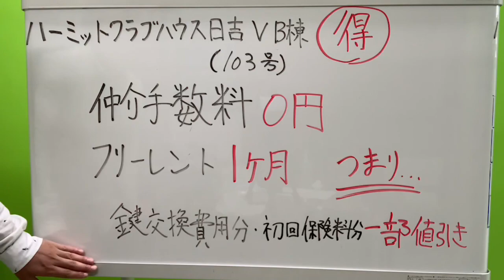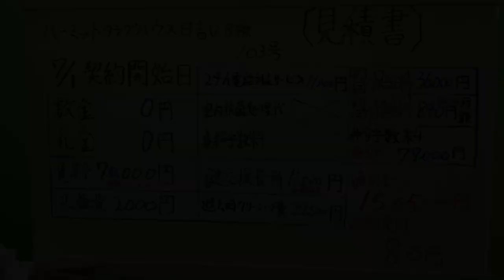※【満室】募集終了※初期費用8万円・家賃無料1ヶ月【ハーミットクラブハウス日吉Ⅴ】日吉駅｜ルームツアー参考動画（2022年10月最終更新）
【ハーミットクラブハウス日吉Ⅴ B棟】
仲介手数料無料＆初期費用の一部値引き（鍵交換費＆初回保険料分）＆フリーレント1ヶ月！ 入居者募集中♪
ルームツアー付きで、室内の雰囲気も分かりますよ😊
ちなみにですが外観の階段アプローチはまだ建築中です。

皆様、動画をご覧いただきありがとうございます。

ご紹介のお部屋の詳細をご希望の方は
URLからLINE公式アカウントにご登録後「ハーミットクラブハウス日吉Ⅴ」とメッセージお待ちしております！

【You Tube特典】
仲介手数料無料＆初期費用の一部値引き（鍵交換費＆初回保険料分）＆フリーレント1ヶ月！

【物件詳細】
物件名
・ハーミットクラブハウス日吉Ⅴ
所在地
・神奈川県横浜市港北区日吉本町2-17-12付近
構造
・木造
間取り（面積）
・1R＋階段式ロフト（-㎡）
築年月
・2021年7月
交通
・グリーンライン 日吉駅 徒歩11分
・グリーンライン 日吉本町駅 徒歩10分
・-円（-円）
敷金/礼金

お部屋探しのハートサポートチャンネルでは...
初期費用がお得なお部屋を日々お探しして、皆様にご紹介させて頂いております！

★LINE登録はこちら（LINE登録者数15,000人突破/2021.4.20時点）

★Twitterアカウントはこちら（写真や動画、詳細図面で物件が確認できます😊）

［媒介業者］
免許番号:神奈川県知事（１）第29947号
株式会社縁蔵ホールディングス
屋号 お部屋探しのハートサポート
所在地 神奈川県相模原市中央区相模原1-3-6
電話対応時間　10：00～19：30
LINE対応時間　8：30～23：30
携帯：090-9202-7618(岩城)←24時間年中どんな小さい相談でもお電話頂ければと思います！
（出れない場合気づき次第の折り返しとさせてくださいｯ!!）